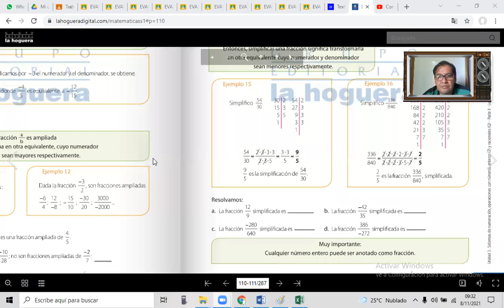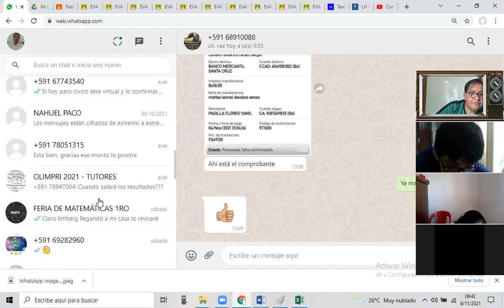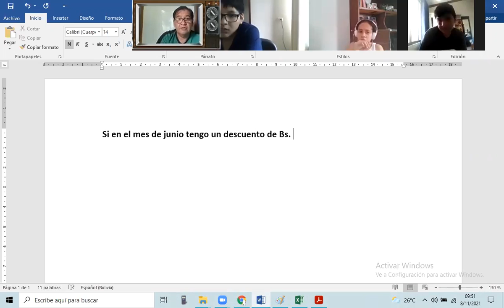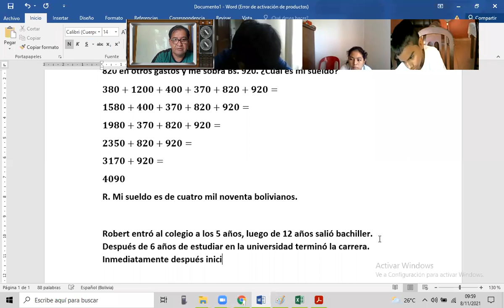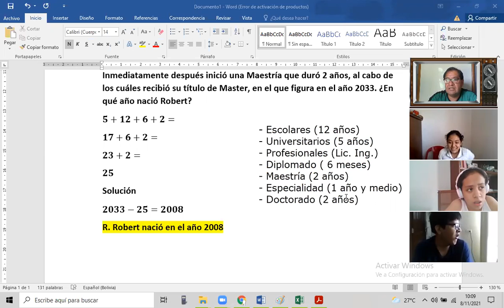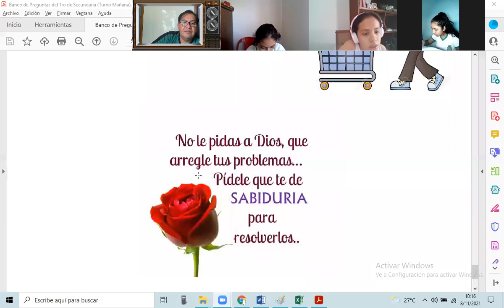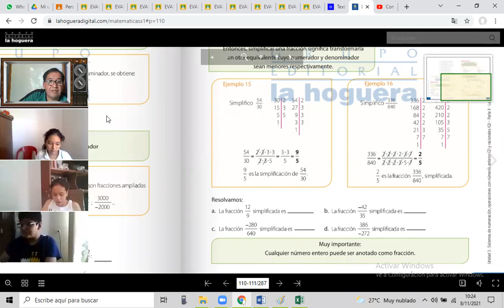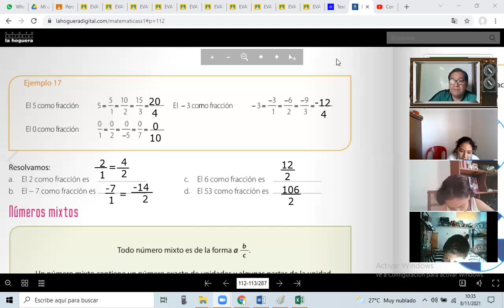CLASE DEL 1RO A DE SECUNDARIA DEL LUNES 8 DE NOVIEMBRE DEL 2021